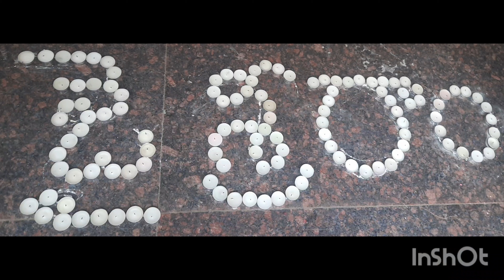GDR HIGH SCHOOL - GAJWEL